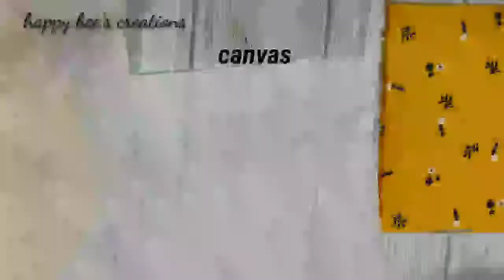Dungaree skirt cutting and stitching/dungaree for kids/sew dungaree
Dungaree skirt cutting and stitching/ dungaree for girl baby/ Sew dungaree

"HAPPY BEES CREATIONS"

how to stitch dungaree skirt
stitching for beginners
how to stitch dungaree skirt in easy way
cutting dungaree
skirt cuttingandstitching
cutting dungaree frock
frill skirt
multicolor skirt
skirt for 2 years baby
kids skirt